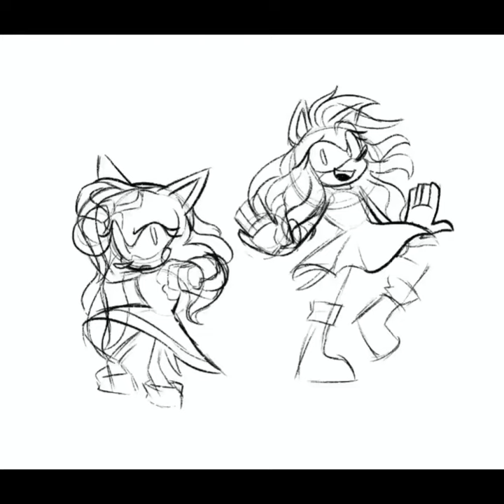Amy Rose With Long Hair Speedpaint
The other day I was wondering what Amy would look like with long hair, so I started sketching it and then I couldn't stop😆 I wasn't planning on shading it and everything but I couldn't stop myself!😂💖
I really like her with long hair! I think it kinda gives off a vibe like she has a loose and care-free personality! Idk I could go either way!🎉🎉🎉
More art is coming your way!